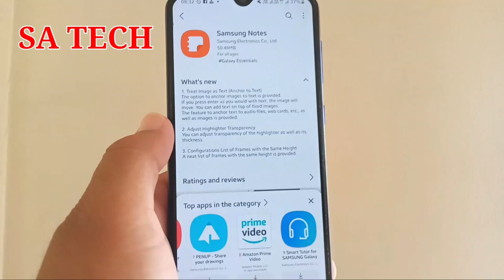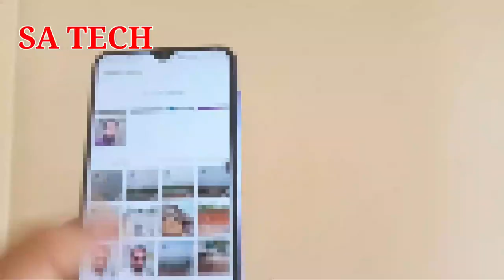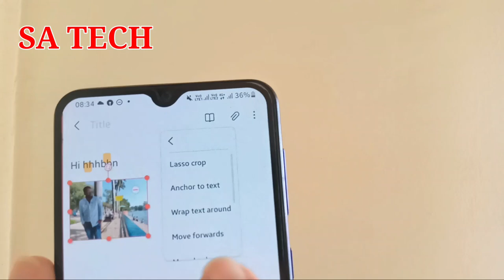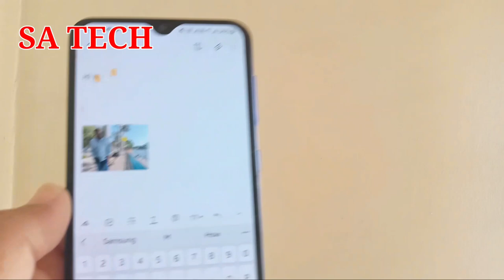Samsung Notes New Update 2021, Samsung Notes App 3 New Features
In this video I Describe about Samsung Notes New Update 2021